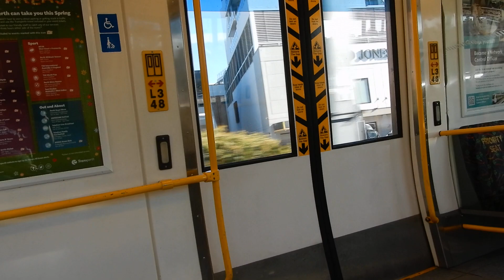Transperth A-series train (48): Claremont to Grant Street (Fremantle train)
Transperth's A-series train represents something of an in-between generation between the Queensland Rail EMU and SMU 200s, featuring the propulsion of the former coupled with an exterior that would eventually form the basis of both the SMU 200s and 220s later on. Compared to those, A-series trains feature more advanced passenger information displays and a seating more amenable to standing crush loads. Much like the EMUs, the A-series may well be retired soon thanks to the up and coming C-series, breaking the trend of Transperth train sets having clear Queensland Rail parallels.

Set number (leading/trailing): 33/48
Car number: 348
Stations: Claremont, Swanbourne, Grant Street
Destination: Fremantle

Camera used: Nikon Coolpix A900
Resolution: 1920x1080p
Video 2 of 2 from November 28, 2022.